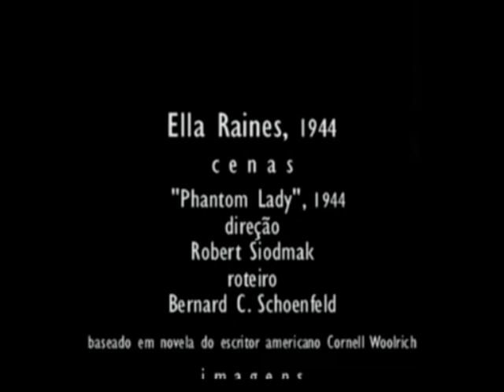Jamelão, 1959, "Solidão". Cenas cinema: Ella Raines, 1944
Informações: Ella Raines em cenas do filme "Phantom Lady", 1944, direção Robert Siodmak, roteiro  Bernard C. Schoenfeld, baseado em novela do escritor americano Cornell Woolrich (pseudônimos de William Irish e George Hopley) publicado em 1942.Imagens do clipe: Ella Raines, além de Elisha Cook Jr., músicos Barney Bigard,Roger Hanson, Dole Nicolls, Howard Rumsey, Freddie Slack,outros artistas. Áudio do clipe: "Solidão", composição Guaxinim e Floriano Mattos, interpretação Jamelão, 1959, gravadora Continental. Acervo e Produção Criativa: Rádio
Educativa Mensagem - radiosantos (REM).